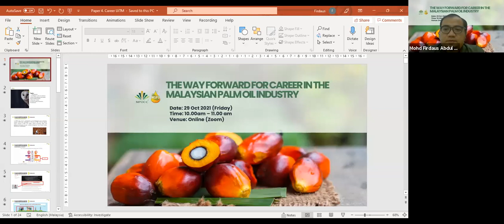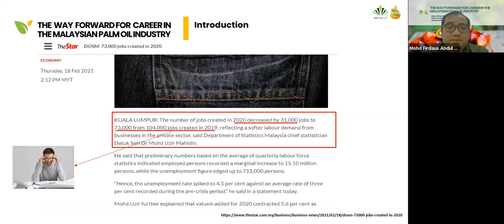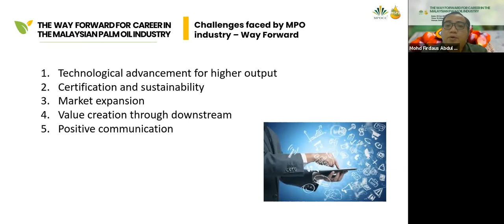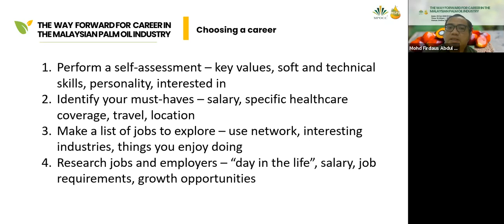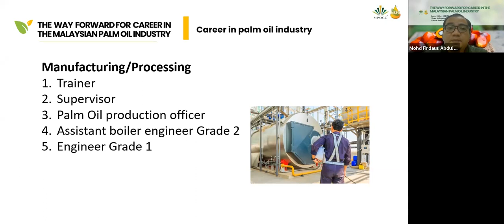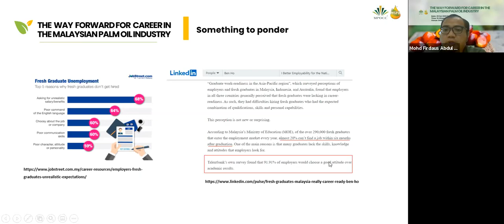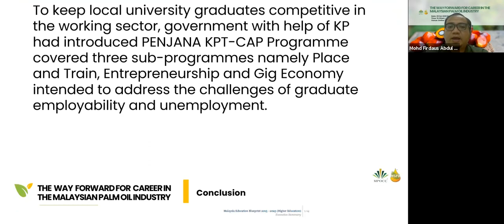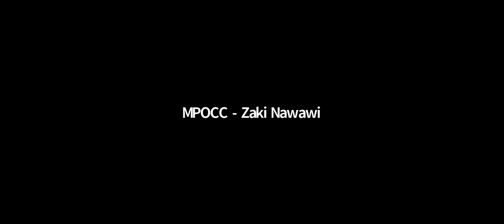KeluargaMalaysia - MPOCC and UiTM Sabah Webinar Day 4 with Mr. Mohd Firdaus Bin Abdul Aziz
This webinar is a cooperation between MPOCC and the Faculty of Plantation and Agrotechnology, UiTM Sabah ✨

The webinar is in support of the program Keluarga Malaysia: Agricommodity Week or MyKomoditi 2021 by the Ministry of Plantation Industries and Commodities 🌴

On the second day, participants were enlightened by the sharing from the Internal Affair's Sr. Executive of MPOCC, Mr. Mohd Firdaus Bin Abdul Aziz regarding the way forward for careers in the Malaysian palm oil industry.